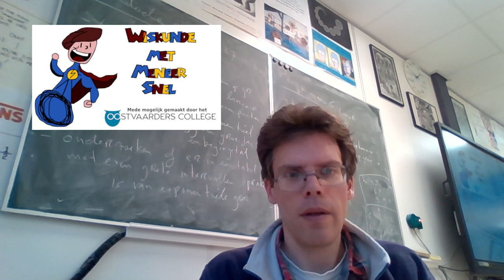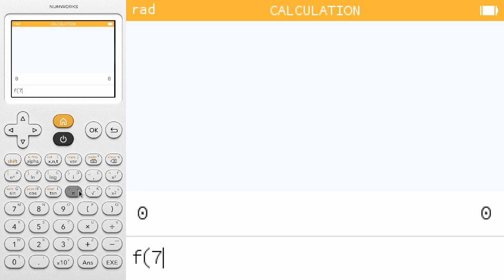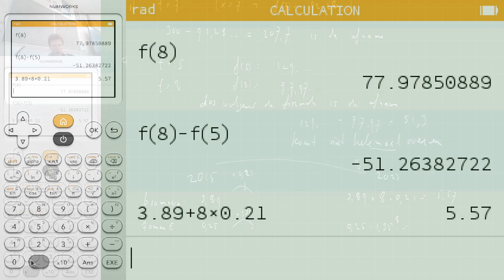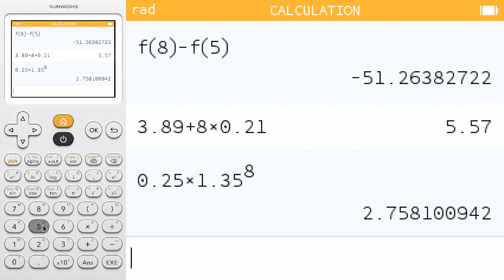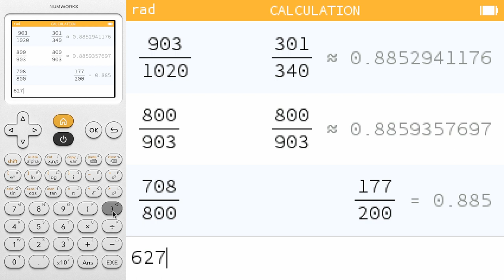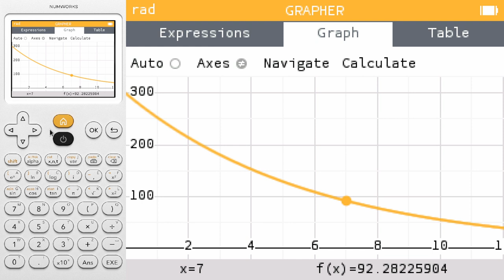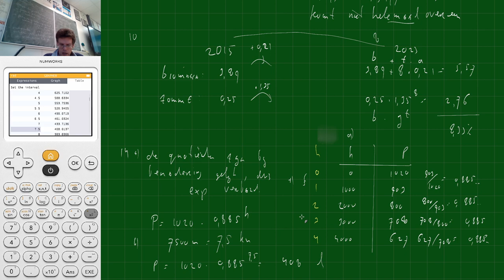5H.wisA ho9 som 6, 10 en 14